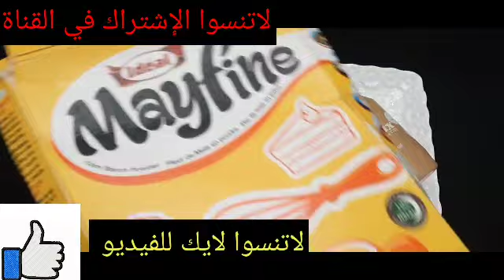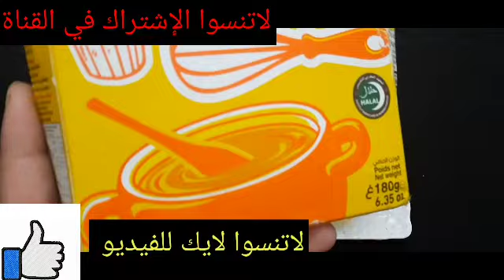ربع كوب خل وقولي وداعآ لتشققات وخشونه القدمين مجربة مني شخصيآ تقشير . تبييض . ترطيب . بياض كاتلج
مشاهدة 05‏/10‏/2021
ملعقتان خل و تخلصي من إسمرار اليدين والأرجل و التشققات من الإستعمال الأول و إلى الأبد مضمونة ومجربة
ملعقتان خل مع ملعقتان دوليبران وتخلصي من إسمرار الأرجل و التشققات من الإستعمال الأول مضمونة ومجربة
بملعقة قرنفل ونصف كوب من الخل ودعي وللأبد إسمرار
 وتجاعيد ليدين ورجلين وتشققات من أول يوم لازم 👀لكل
ضع ملعقة خل وملعقة خميرة الحلويات ولن تصدق النتائج مدهشة اللي مش مصدقه جربيها بنفسك النتيجة فالفيديو
ملعقتان خل مع قرص واحد وتخلصي من إسمرار الأرجل و التشققات من الإستعمال الأول مضمونة ومجربة
التجاعيد بمكونات طبيعية طريقتي لتبيض والتخلص من تشقق وخشونة واسمرار القدمين أقدام مثل القطن/ رجلين رطبين كالاطفال
وداعا لتشقق القدمين بوصفة طبيعية احصلي على أقدام مثل القطن بدون خشونة، تشققات،واسمرار رجلين رطبين
ضعيها على السواد،علاج تشققات كعب القدم خشونة والتشققات واسمرار الرجلين، بمكونات طبيعية بدون دوليبران بدون خل  و من اول من الاستعمال،مجربة
# تخجلين من إسمرار الرجلين واليدين,التخلص من السمار الشديد,بملعقة خل تخلصي من السمار,تخلصي من السواد,تبييض اليدين والرجلين,كيف تخلصت من الإسمرار الشديد,وصفة قنبلة للقضاء على السواد,قنبلة للقضاء على السمار,تخلصي من سواد 20سنة,تخلصي من سمار 10سنين في الحين,لبشرة أفتح ب10سنين,ستصبح رجليكي مثل أرجل الأطفال,وصفات,خلطات,بملعقة,بنصف كوب من الخل,بملعقتين من الخل بملعقة قرنفلبيض،تنعيم،قدم كالاطفال